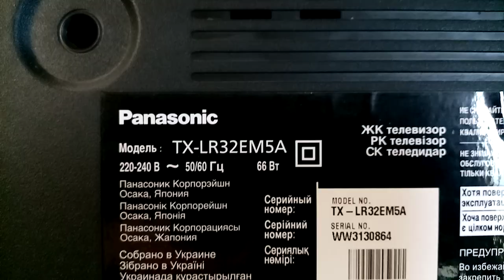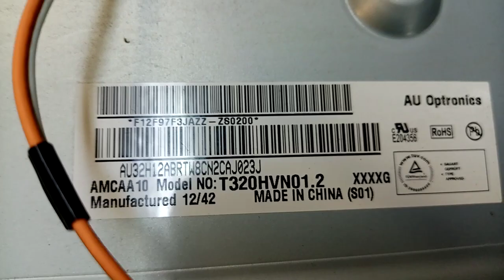Телевизор PANASONIC TX-LR32EM5A ремонт подсветки.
Партномер 74.32T20001-1-DS1  такая же переменяется   телевизоре PHILIPS 32PFL3517T/60.